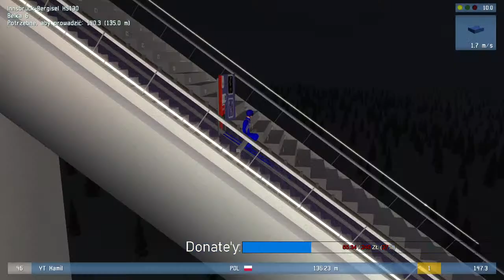DSJ4 - TCS widzów - 3. konkurs: Innsbruck HS130